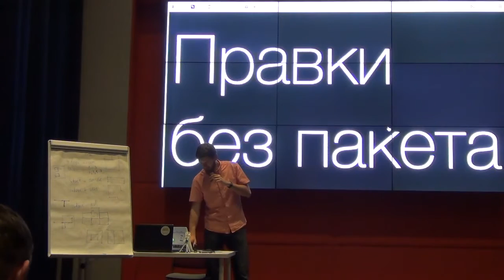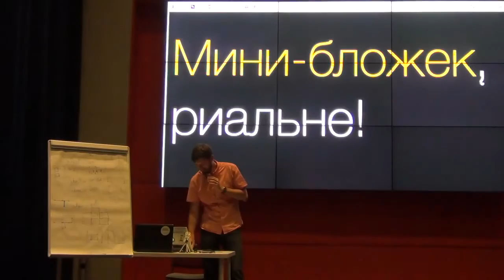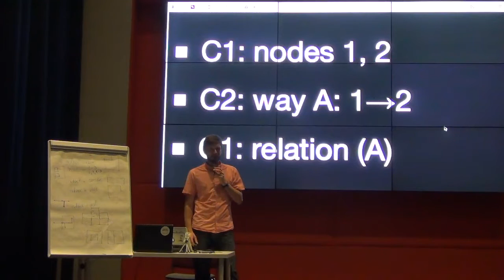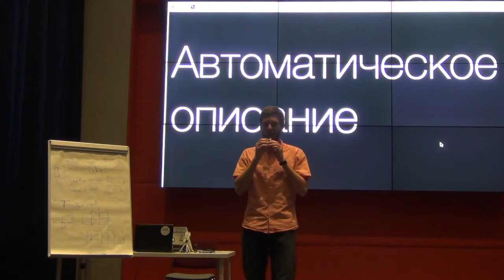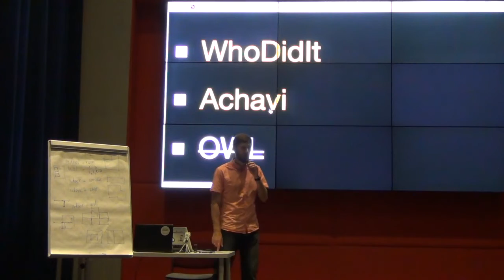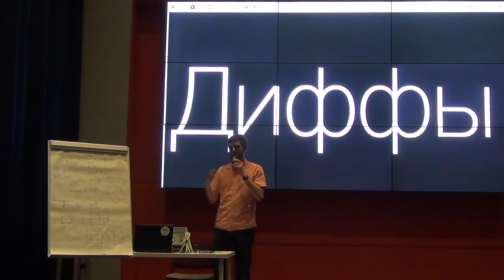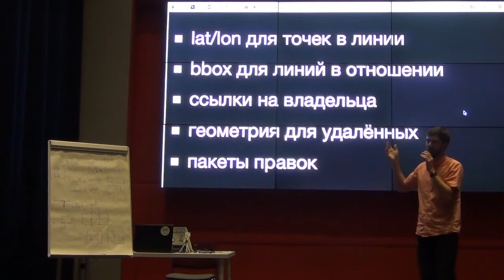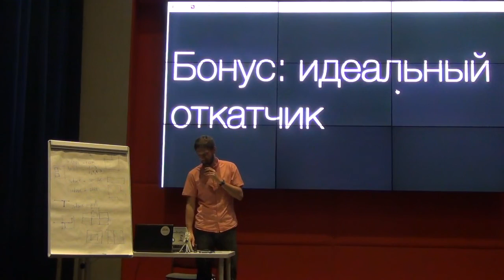СХ 04: Илья Зверев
«Схемотехника» — серия московских встреч про ГИС и OpenStreetMap. Четвёртая прошла 24 мая в офисе Mail.Ru Group. В этом ролике Илья Зверев, «Zverik», объясняет, чем плохи пакеты правок в OpenStreetMap.